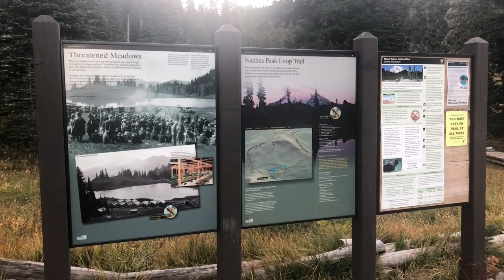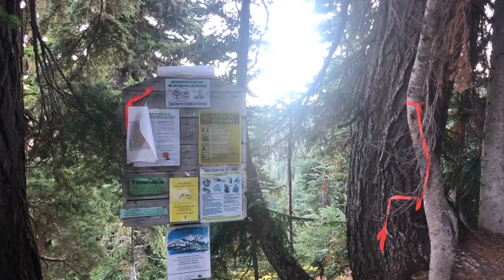Hike Naches Peak Loop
September 25, 2021. Went hiking Naches Peak Loop trail near Chinook Pass. A pleasant 4 miles loop from Tipsoo Lake Comfort Station. It's not too far from Seattle.